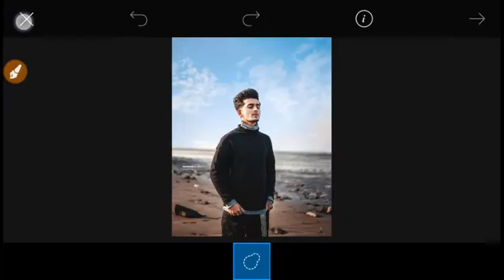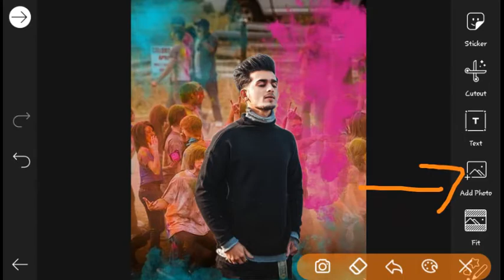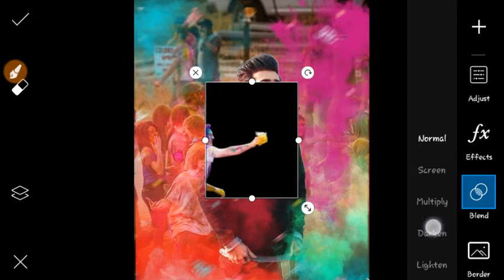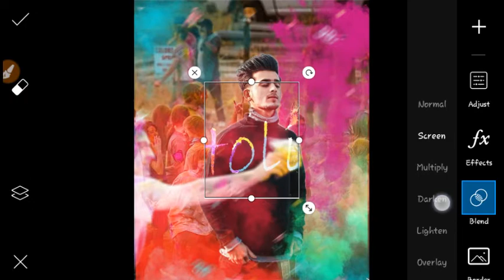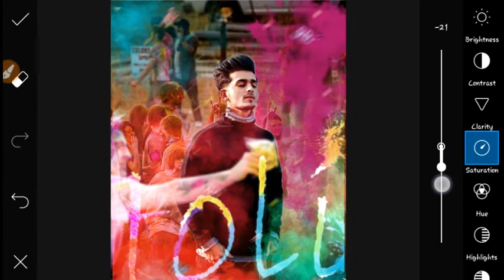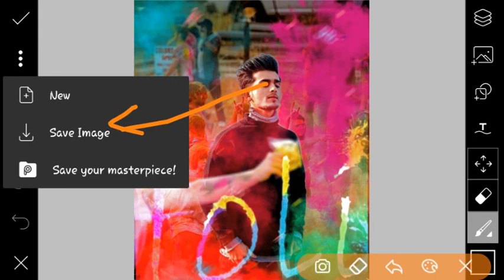Holi Special Colours Photo Editing Picsarts/2020 Holi Photo Tutorial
Holi Spacial Photo Edit PicsArt

   Thanks for Wocthing